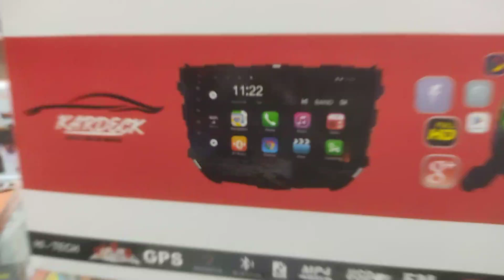Android music system (Shahid 9916665433)